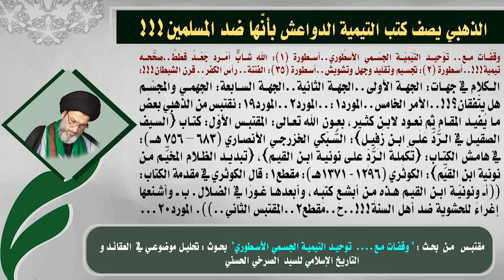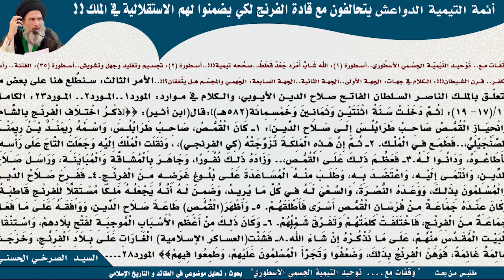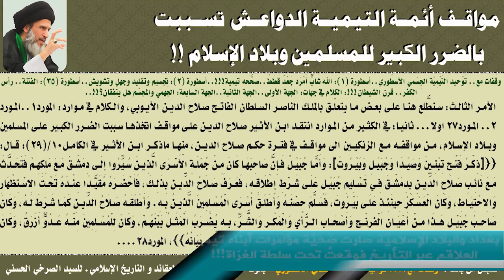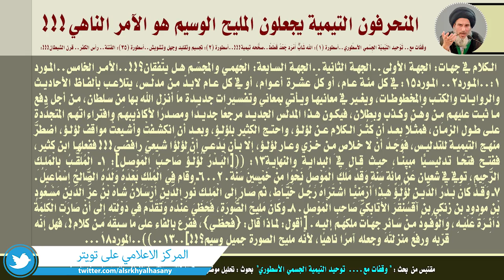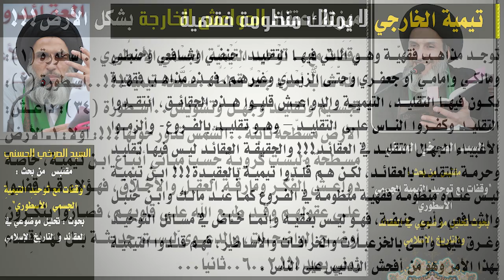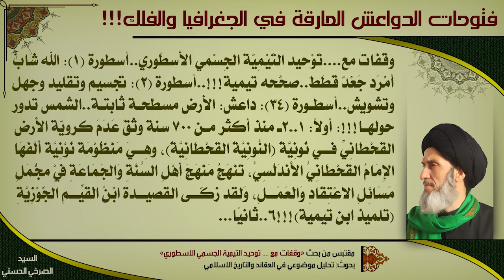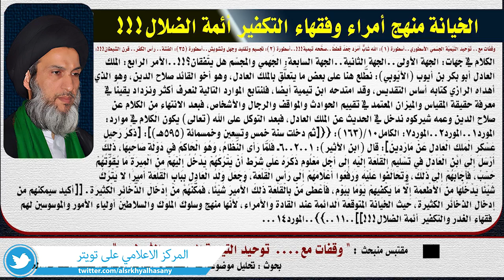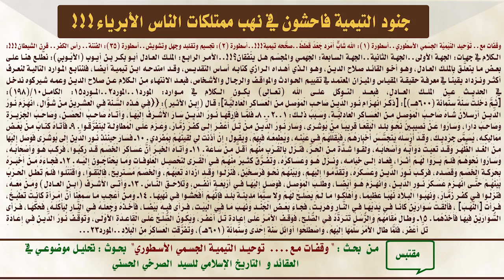المحاضرة 44- هولاكو يغزو بغداد بالترك والكرج والمسلمين! (وقفات مع...توحيد ابن تيمية الجسمي الأسطوري)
- هولاكو وجنكزخان والمغول والتتار:
    - الخوارزمية يعيثون بالشام ويقتلون ويأسرون المسلمين.
    - الفرنج يدخلون القدس ويرشون الخمر على الصخرة.
    - سلاطين الدولة الصلاحيَّة القدسيَّة المسلمون يتحالفون مع الفرنج ضد المسلمين.
    - تمرّد هولاكو وتجبّر واستولى على الممالك، فهل استثنى بغداد؟
    - السلاطين المقدَّسين يضرب بعضهم رقاب بعض!
    - هولاكو أتى بالترك وبالكرج وبالمسلمين يقودهم ابن لؤلؤ لغزو بغداد!

(هولاكو أتى بالترك وبالكرج وبالمسلمين يقودهم ابن لؤلؤ لغزو بغداد!) - السيد الصرخي الحسني، المحاضرة التاسعة والثلاثون من بحث (وقفات مع. توحيد ابن تيمية الجسمي الأسطوري)
الجمعة 22 شعبان 1438هـ - 19 أيار 2017 م، ضمن سلسلة محاضرات ’تحليل موضوعي في العقائد و التأريخ الاسلامي‘.